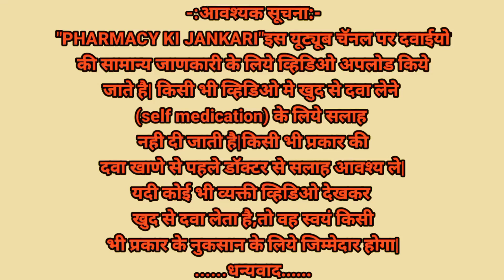alfamalt forte uses in hindi| alfamalt forte syrup| medisynth alfamalt forte|alfamalt forte benifits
Alfamalt forte| alfamalt forte uses and benifits|alfamalt forte syrup in hindi| Alfa malt forte| alfamalt|alfamalt uses in hindi|
I am Drx. Ranjit Ambhore(Chemist/Pharmacist).
    To get information All type of medical knowledge, pharmacy releted, healthy and fitness releted video's in Hindi language.

            All the information of this channel is published in good faith and for general information purposes only.
      Plz, consult your doctor before taking any medicine from Ranjit Ambhore with "pharmacy ki jankari".

Your question
Alfamalt forte uses & review in hindi
Alfamalt forte uses and benifits in hindi|
Alfamalt forte Review and Benifits
Alfamalt forte syrup in hindi
Alfa malt khane ke fayde
Homeopathic medicine for weight gain